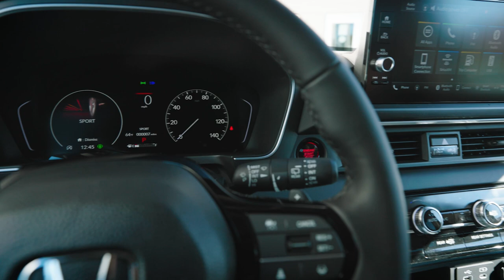Pohanka Honda 2024 Pilot AWD X L Crystal Black Washington-DC Honda Dealer